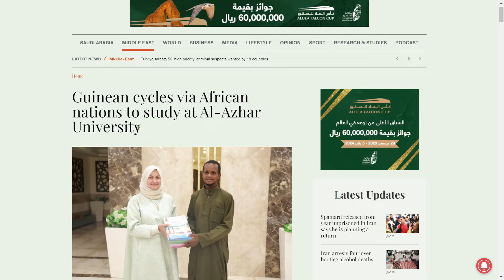Will smith offre un vélo à Mamadou Safayou Barry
Will smith offre un vélo à Mamadou Safayou Barry. Beaucoup d'entre nous ont suivi l'histoire incroyable de Mamadou Safayou Barry, un Guinéen de 25 ans, dont le voyage extraordinaire à vélo à travers six pays d'Afrique de l'Ouest pour étudier les sciences islamiques en Égypte a captivé le monde. Lire